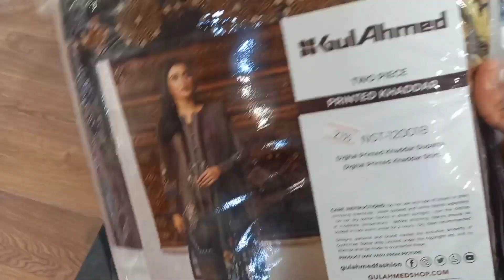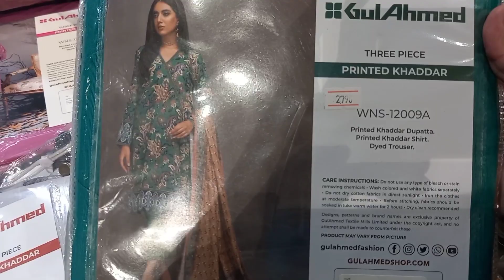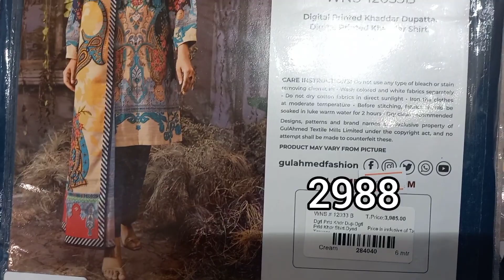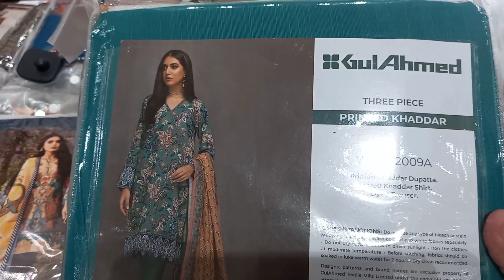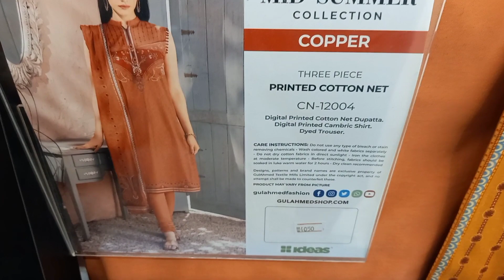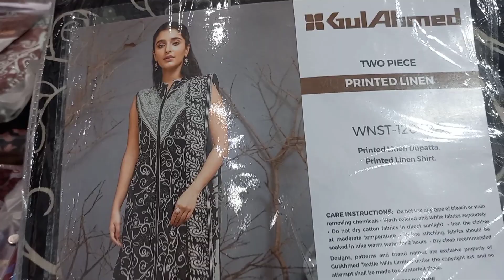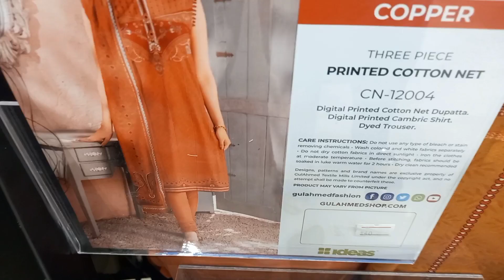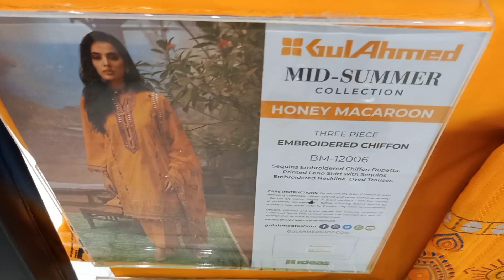Gul Ahmed Winter Sale 2021| Gul Ahmed Sale Today| Khaddar Linen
Gul Ahmed Sale 2021| Gul Ahmed Winter Sale 2021| Gul Ahmed Sale Today

Bonanza Satrangi New Winter Collection 2021 Vol 1| Bonanza Satrangi New Arrival 2021| Bonanza Satrangi New Collection 2021 | Khaddar Collection

J.sale 2021|J.Junaid Jamshed Sale 2021|J.Junaid Jamshed Defence Day Sale 2021| J Dot Sale Today With Price